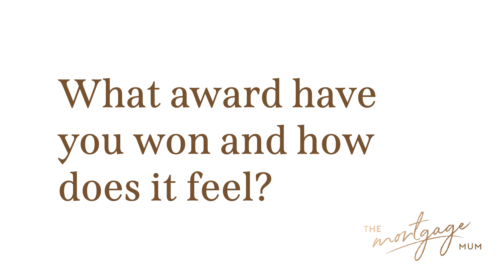THE MORTGAGE MUM QUARTZ AWARD – Alison Lewis / The Mortgage Mum Awards 2022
What a day we had at our recent Mortgage Mum Awards! The real magic happens in the reactions, in the emotions and in the heart of the room. We laughed, we cried, we celebrated, we cheered, we drank and we ate. And our hearts left so full. I wanted the team to feel special. I wanted to show them what they mean to each other. I wanted to celebrate their achievements. To really see them, value them and shine a light on them.

Please join me in celebrating our incredible Award Winners!! 🏆

🏆 RISING STAR OF THE YEAR – Kim Balasubramaniam

🏆 MORTGAGE BROKER OF THE YEAR & WINNER OF MORTGAGE MUM OF THE YEAR – Zita Latham

🏆 EMERALD BROKER OF THE YEAR & WINNER OF THE LIFT AS YOU CLIMB AWARD – Krystle Ward

🏆 PROTECTION WRITER OF THE YEAR – Carolyne Fairfull

🏆 THE MORTGAGE MUM QUARTZ AWARD – Alison Lewis

🏆 SHINING STAR OF THE YEAR – Gemma Bennett

🏆 THE 4:10:10 AWARD – Sue Hems CeMAP CeRER

🏆 THE MORTGAGE MUM BRAND AMBASSADOR AWARD – Sally Mitchell

It is so difficult to put into words the emotion we experienced giving these accolades to our team.

Thank you once again to our incredible sponsors Virgin Money for the hospitality, in their epic Virgin plane underneath Leicester Square.

A huge congratulations to our Award winners, to the ladies who were promoted and to those involved in launching our brand new divisions!